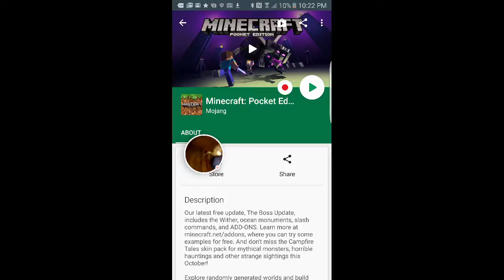Minecraft Pe Ep 3